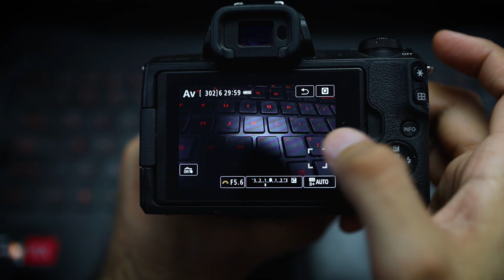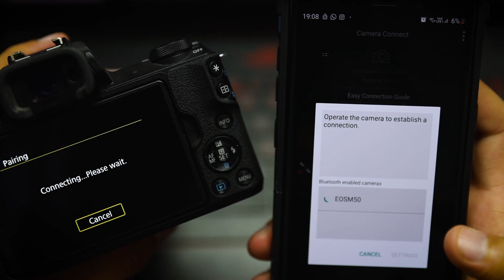10 Reasons to Buy Canon M50: Best Camera Under 50,000? (Hindi)